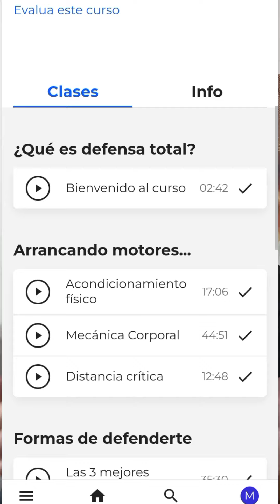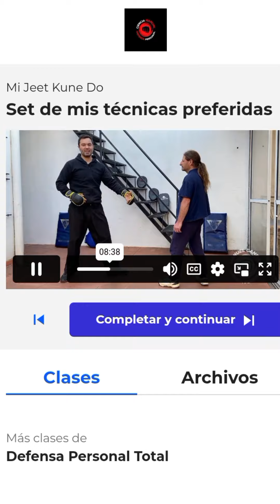Necesitas aprovechar ESTO